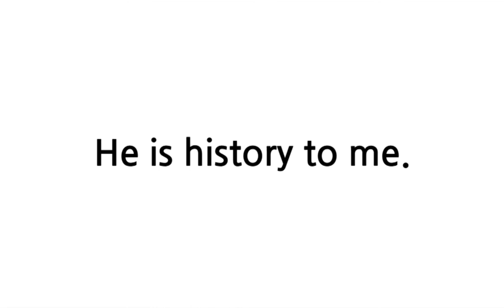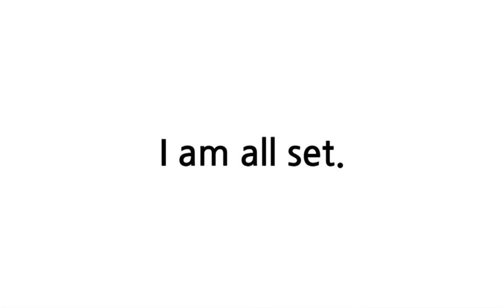배트면 영어회화 [기초훈련 77일]